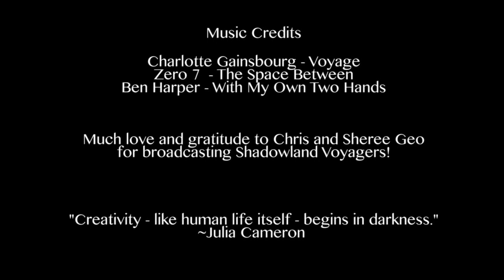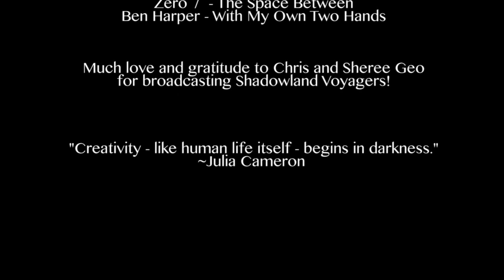Ep. 25: Creativity, Shadow and Change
In this episode Sienna, Christina and Elizabeth discuss creativity. We are living at a time when galactic and solar energies are igniting the remembrance of our infinite possibilities, we are also being drenched with intimidation by The Construct through endless conflicts and wars, and events suchs as the Boston Marathon bombing, Sandy Hook shooting, Cyprus and scarcity myths. If it is true we are a fractal of the Organic Creation and a Universal Creator ourselves we must be able to access this immense infinite energy now regardless of our outer circumstances.

Inspired Artists of all times have created great works of art as Wayshowers. They have used creativity to disengage from the Matrix and chart a course that embraces life. We Voyage through the Shadowland to draw to us the means to transcend, transform and hold our higher ground no matter what. Shadow and Creation: are they twin flames of our Soul's Alchemy? How does it work? In this episode we discuss, share and contemplate creativity, shadow and change.

About Shadowland Voyagers:

Shadowland Voyagers is a weekly radio show that provides a platform for self empowerment and responsibility. Over the coming months we will provide an avenue for new understandings and insights for realizing wholeness and true authenticity by rediscovering, reclaiming and reintegrating the fragmented aspects of our individual and collectively held consciousness.

Humanity stands at a crossroads. We are being fervently called by Life to develop a new awareness and sensitivity to transcend the matrix of violence that has gripped the planet for thousands of years. Birthing ourselves free requires moving into our hearts and awakening Love. Exposing the deep shadow clears the runway for our liberation, and trips the switch for awakening by internal combustion. The Earth is transforming, the game is ending and a new paradigm is being created by those who have the courage to change.